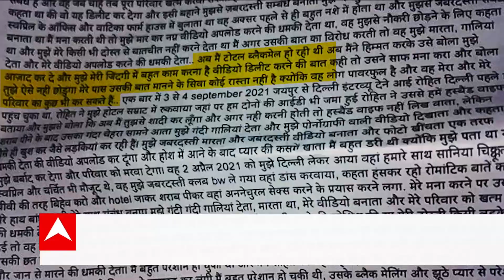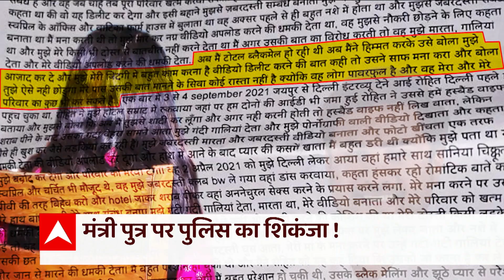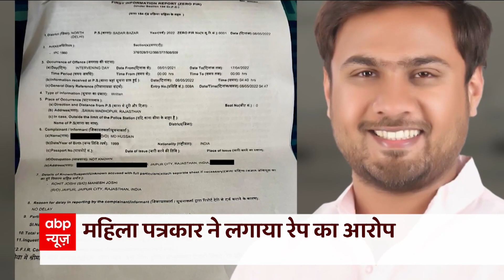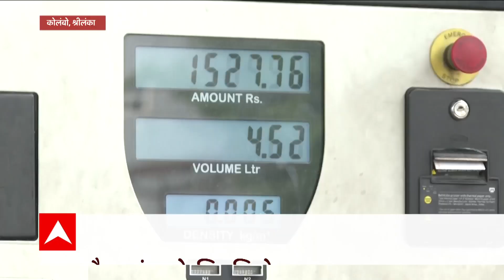महाराष्ट्र में लाउडस्पीकर, हनुमान चालीसा विवाद को पीछे छोड़ कौरव-पांडव की राजनीति ने बजाया बिगुल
महाराष्ट्र की राजनीतिक महाभारत दिनों – दिन तेज होती जा रही है। मस्जिद में लाउडस्पीकर विवाद के बाद हनुमान चालीसा की गूंज आज मुंबई में बीजेपी की रैली में फिर सुनाई दी। पूर्व मुख्यमंत्री देवेंद्र फडणवीस ने हिंदुत्व के मुद्दे पर शिवेसना और उद्धव ठाकरे पर जमकर हमला बोला।